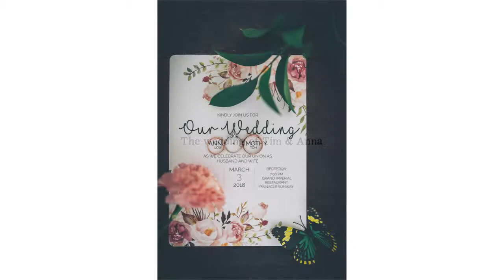Tim Anna Wedding ( trees on the moon )